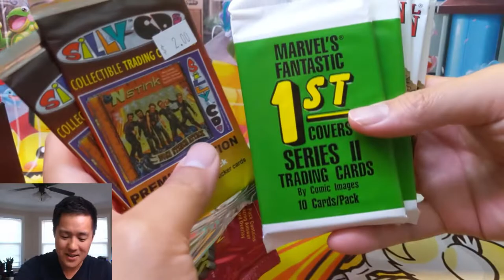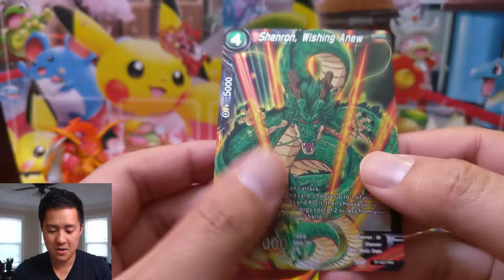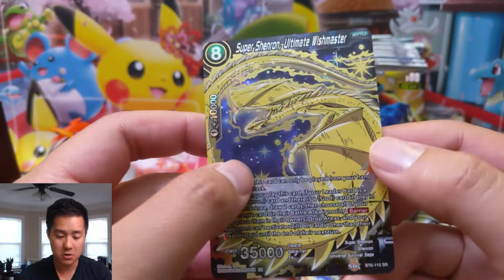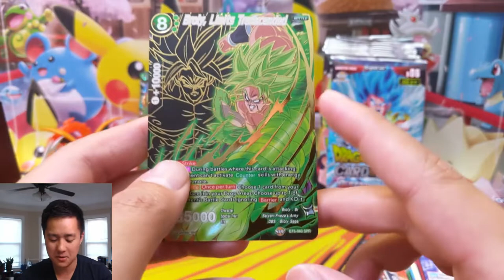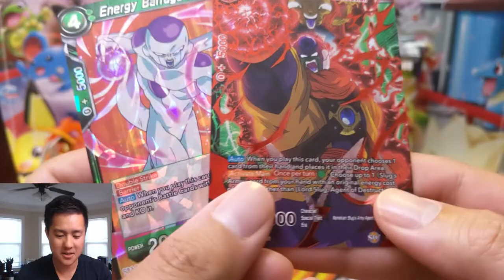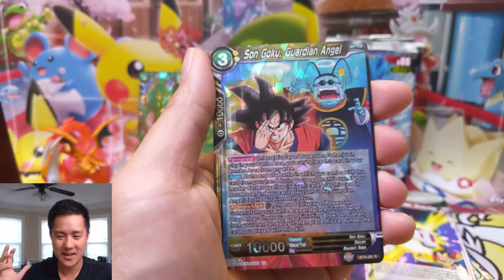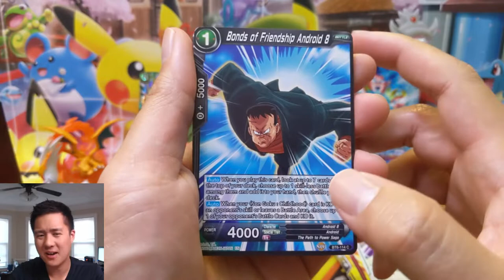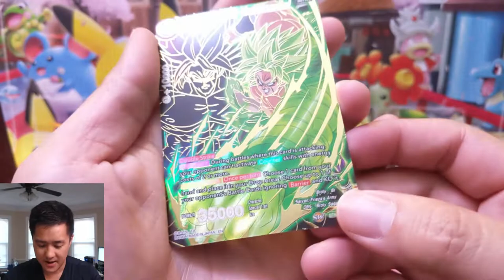WTF is This TCG! Ep 8! SUCH BROLLY!! SUCH POWER!! More Dragon Ball SUPER!! Talking about DB Fighters